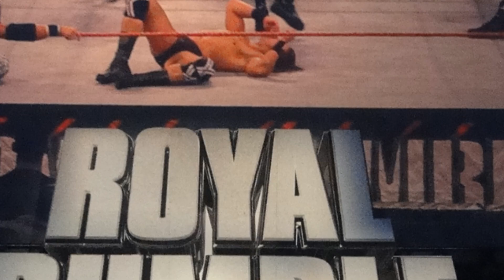Kalisto neuer Topstar? Überraschungen geplant für Royal Rumble! (Wrestling News Deutsch/German)